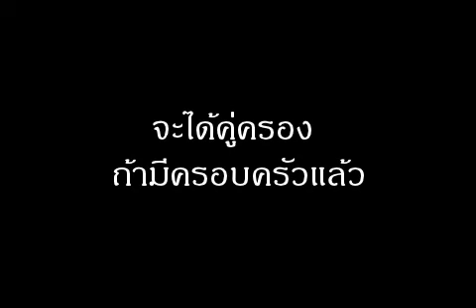ฝันเห็นรังดุม หมายถึงอะไร (เลขเด็ด)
จะได้คู่ครอง ถ้ามีครอบครัวแล้ว

ฝันว่าเย็บรังดุมตัวเองโดยไม่ได้ถอดเสื้อ ทำนายฝันว่าจะมีปากเสียงกันในครอบครัว หรือได้ลูกที่เลี้ยงยาก